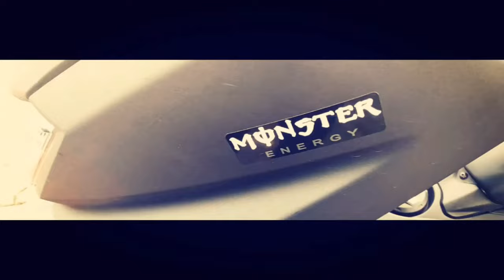#82 Tahniah Harimau Malaya! ❤❤. Motovlog | Yamaha NMAX 155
Salam geng,

Terbaik Harimau Malaya. dalam motovlog kalini, sy just sembang pasal kejayaan team bolasepak Malaysia mara ke Pusingan akhir Asia cup 2023. Terbaik Harimau Malaya!. TQ!!